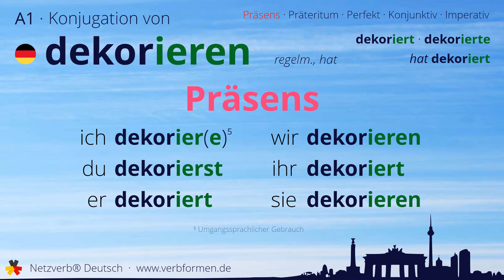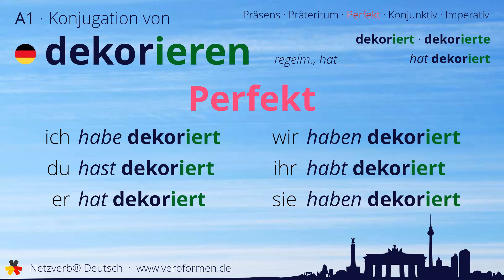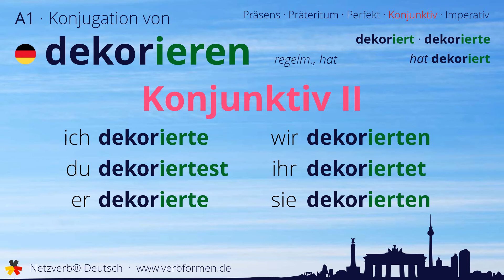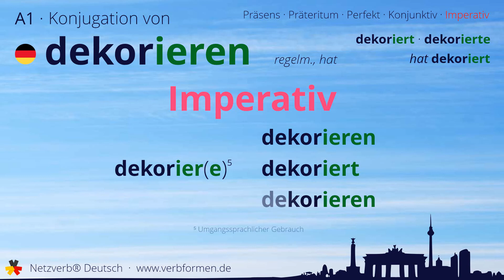Konjugation des Verb „dekorieren“ - alle Zeitformen lernen, Übersetzung, Tutorial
Konjugation des deutschen Verb „dekorieren“ in allen Zeitformen lernen. Präsens, Präteritum, Konjunktiv, Imperativ und Perfekt des Verbs dekorieren mit Grammatik und Übersetzung. Tutorial bzw. Lernvideo zum Lernen des Verbs dekorieren.

00:00 Einleitung
00:17 Stammformen
00:30 Präsens
00:55 Präteritum
01:31 Perfekt
01:59 Konjunktiv I
02:25 Konjunktiv II
02:53 Imperativ